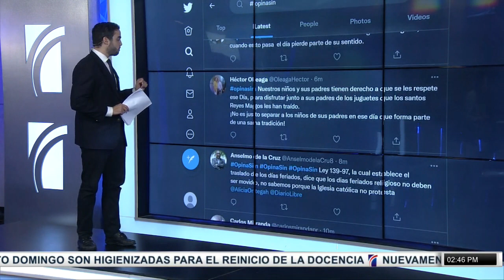PrimeraEmisión: CMD preocupado y temor en PR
Para la tarde de este lunes predominará un ambiente soleado sobre gran parte de la geografía nacional, aunque el viento del Este podría generar algunos chubascos sobre localidades aisladas de las regiones Norte, Noreste y la cordillera Central.